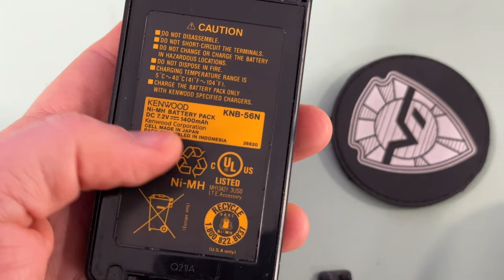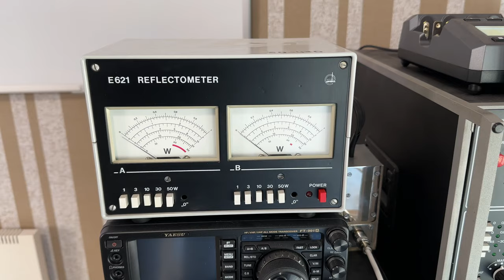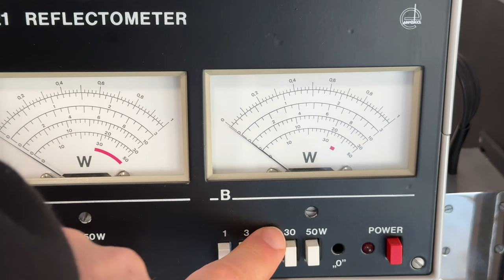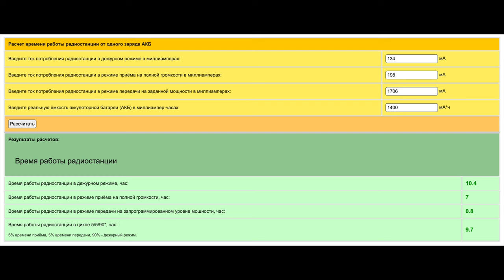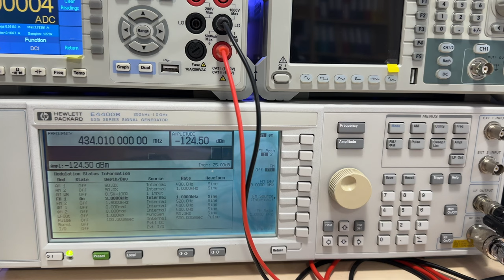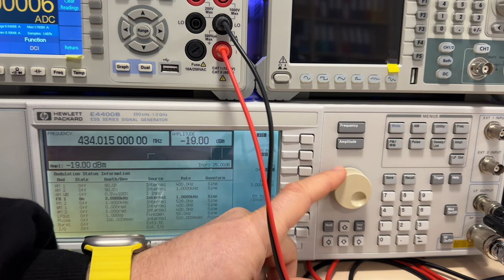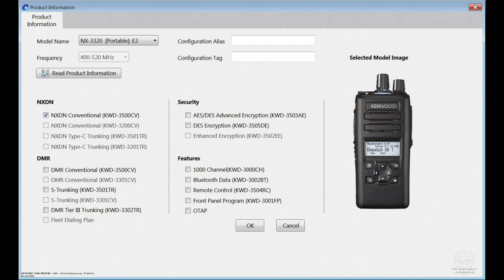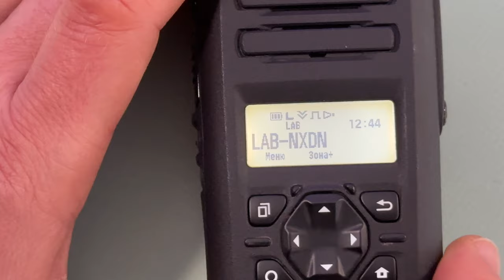Гибридные цифровые NXDN / DMR радиостанции Kenwood NX-3000. Большой обзор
Обзор цифровых радиостанций Kenwood серии NX-3000, способных работать в двух протоколах - NXDN и DMR. На примере модели NX-3320 E2.
Конструкция, управление, замер выходной мощности, токов потребления, чувствительности, избирательности по соседнему каналу. Демонстрация приема и модуляции. Краткий обзор программного обеспечения. Преимущества и недостатки.

Описание радиостанций и фотообзор смотрите на сайте Вива-Телеком:
UHF:

Эпизоды ролика:
00:00 Вступление
03:39 Конструкция
07:42 Управление
10:41 Выходная мощность
11:32 Токи потребления
13:53 Время работы
15:35 Чувствительность
16:24 Избирательность по СК
18:53 Качество приема и громкость динамика
20:03 Модуляция
20:36 Программное обеспечение
24:25 Выводы